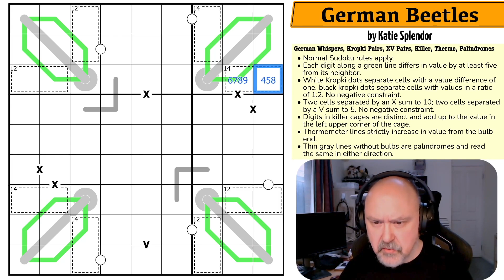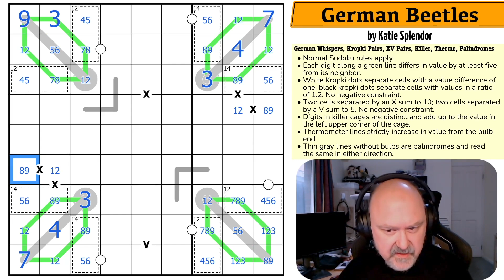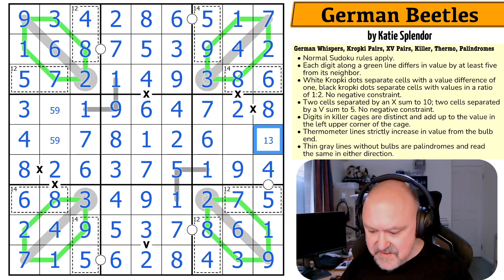Ecologically Sound Sudoku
BremSter solves "German Beetles" by Katie Splendor.
This Sudoku uses the German Whispers, Kropki Pairs, XV Pairs, Killer, Thermo and Palindromes constraints.

It was also published in Artisanal Sudoku volume 134.

📋 Puzzle Rules:
• Each digit along a green line differs in value by at least five from its neighbor.
• White Kropki dots separate cells with a value difference of one, black kropki dots separate cells with values in a ratio of 1:2. No negative constraint.
• Two cells separated by an X sum to 10; two cells separated by a V sum to 5. No negative constraint.
• Digits in killer cages are distinct and add up to the value in the left upper corner of the cage.
• Thermometer lines strictly increase in value from the bulb end.
• Thin gray lines without bulbs are palindromes and read the same in either direction.